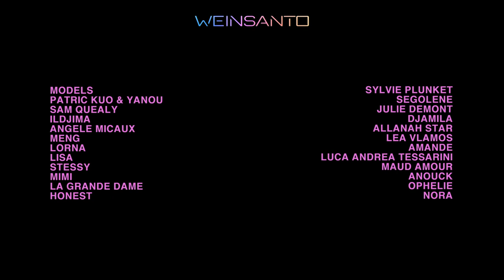Hopla Geiss - Weinsanto SS22 SHOW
Weinsanto SS22 show "Hopla Geiss"
Video by Anthony Goujjane
DOP Julien Boudot
Styling Vanille Verloës
Set Design Romain Eugene Campens
Music Ugo Nardini
Chef Lights operator Mathis D'angelo
DMX Elie Elfassi
Post prod Yann Cathelineau
Make up Axelle Jerina
Hair  Kevin Jacotot
Nails by Lora De Sousa
Shoes by Christian Louboutin
Jewelry by Troussey3D
Production Jan Robert Allo
Location 3537 / Dover Street Market Paris
Press TL PARIS
Models / Patric Kuo & Yanou